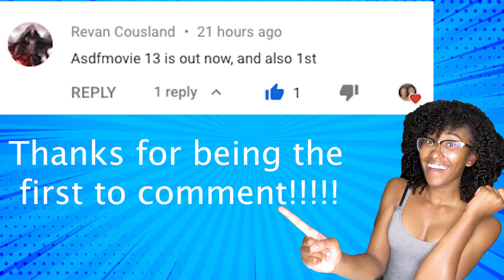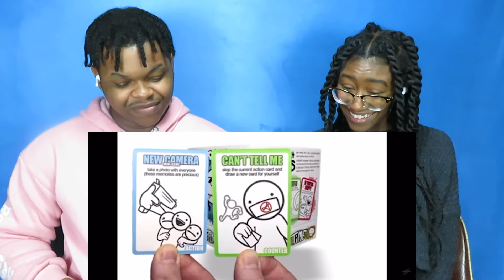asdfmovie13 REACTION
(temporarily inactive)

Social Media Accounts:
Crystal Instagram: